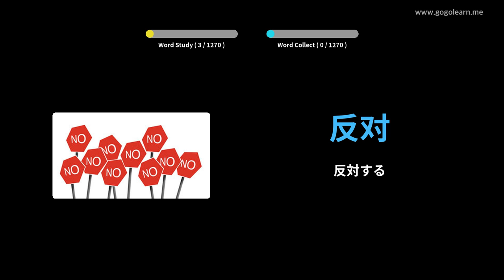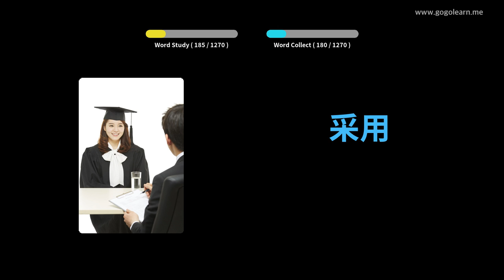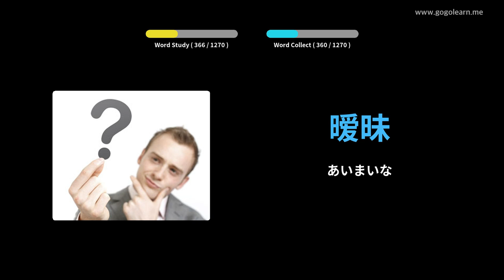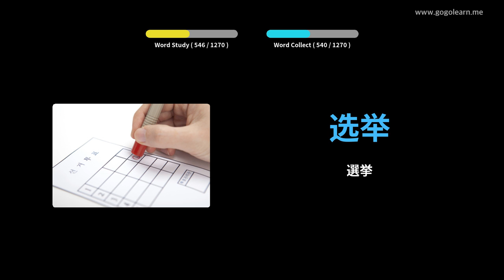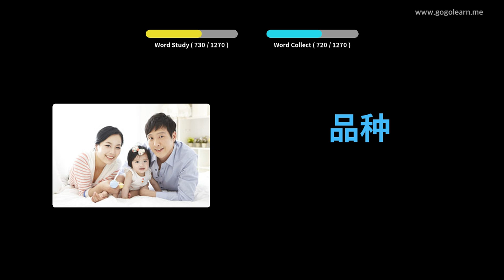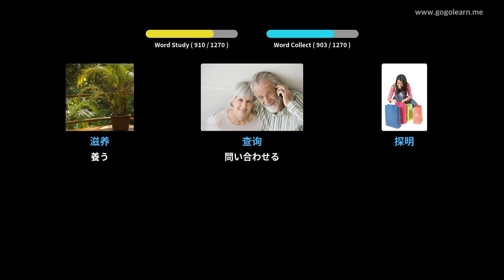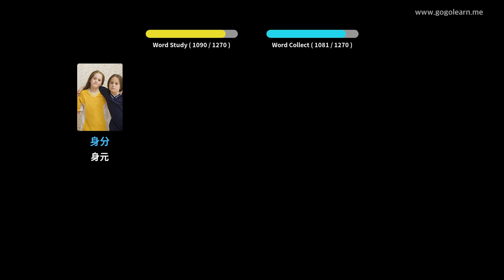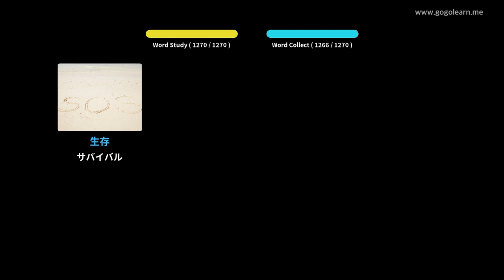写真を通して中国語を学ぶ|中国語の語彙学生 | Golearn